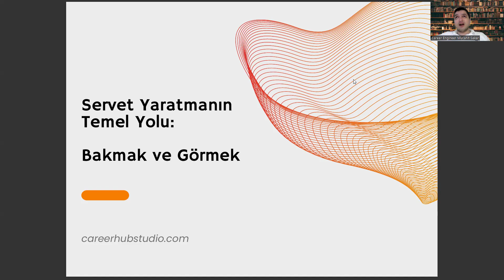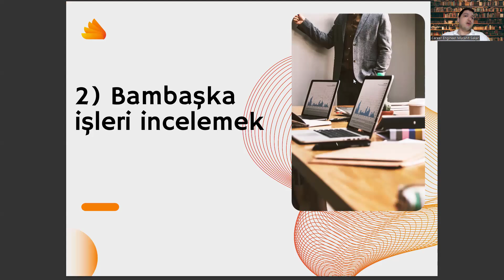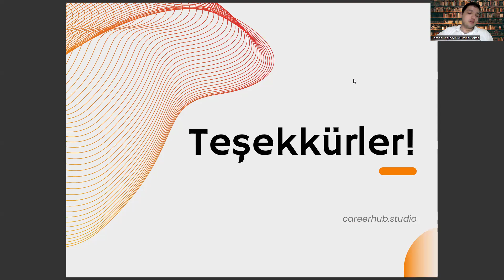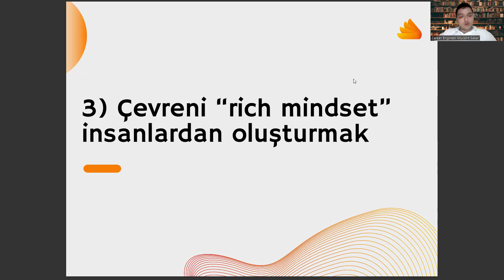Havacılık ve Uzay Mühendisliği Öğrencisi Olarak Servet İnşa Etmenin 3 Yöntemi